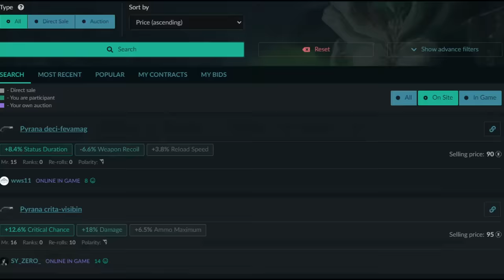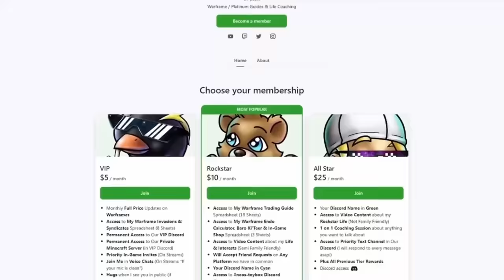The Problem With Warframe Creators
Love yah!